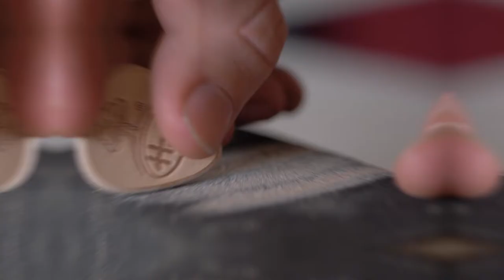Hemr. Leather Picks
Hemr leather picks are our great speciality. Every musician in search for beauty and mystery of their instrument‘s tones should try a leather pick at least once. Picks are handmade of beef smooth leather and custom raw hide. Our picks are recommended for musicians using nylon strings which extend the service life of leather picks. We offer 2 collections differing in edges finishing which affects your play style and resulting sound. The grip of leather picks is unique, smooth and incredibly comfortable, the resulting sound, however, is very different so it‘s definitely worth of trying. Enjoy playing with Hemr leather picks!